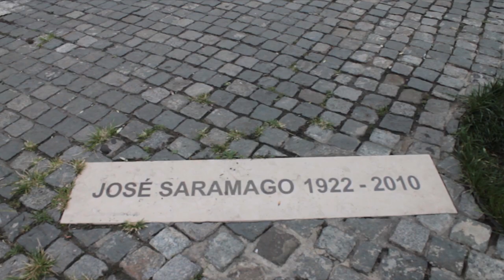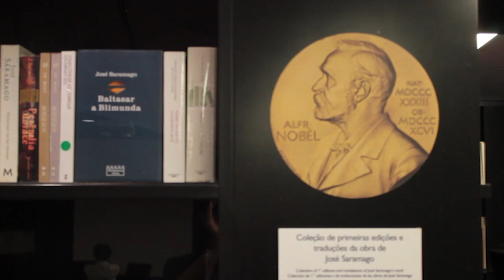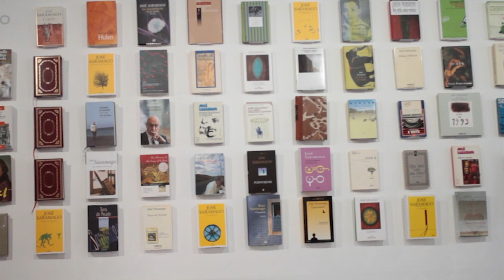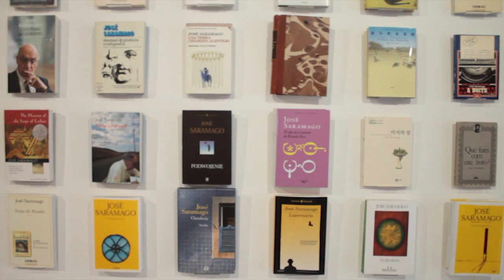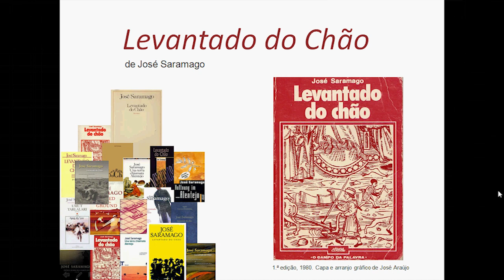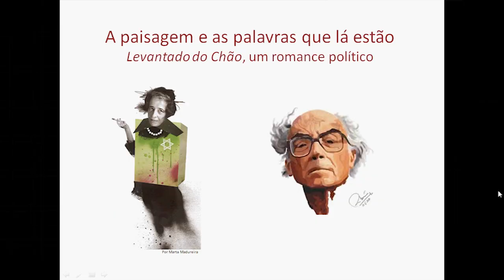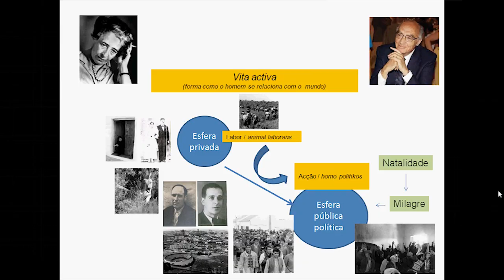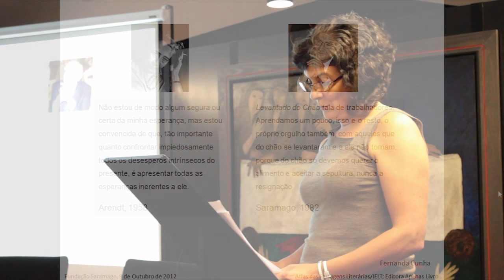Apresentação do livro na Fundação José Saramago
Registo Audio visual da Apresentação do livro "A paisagem e as palavras que lá estão, Levantado do chão, um romance politico".
com o Apoio do IELT-FCSH e da Fundação José Saramago.
com a participação de Pilar del Rio presidenta da fundação José Saramago,
Viriato Soromenho Marques professor na Universidade de Lisboa.
e a autora do livro e colaboradora do IELT-FCSH Fernanda Cunha.
9 de Outubro de 2012.